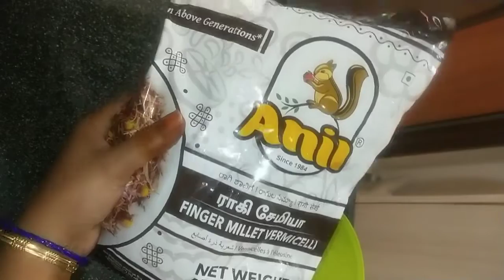Ragi semiya putting $$ ராகி சேமியா புட்டு